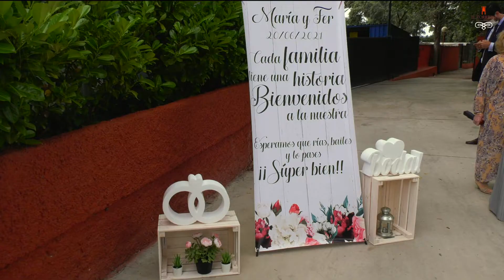Grandes MOMENTOS/ Recuerdos INOLVIDABLES 💍BODAS 🤵💍👰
Con más de 40 años de trayectoria podemos decir que somos expertos en celebrar todo tipo de eventos, por eso, elegir El Torreón de El Pardo es garantía de éxito 👌 �
Si quieres más información, te recomendamos cerrar una cita con nuestro equipo para un asesoramiento personalizado: